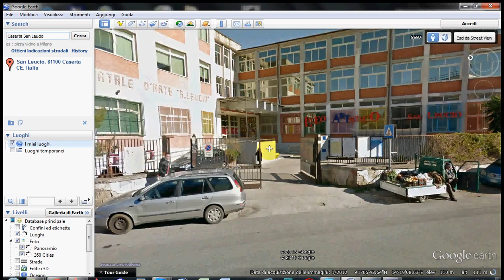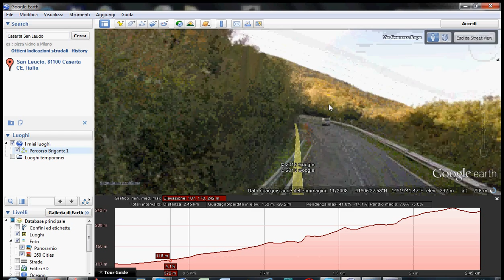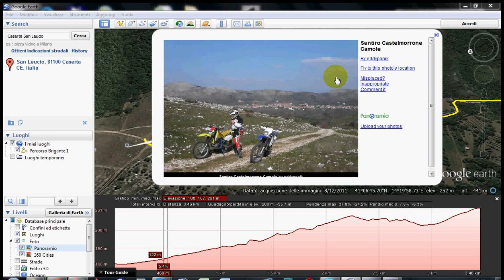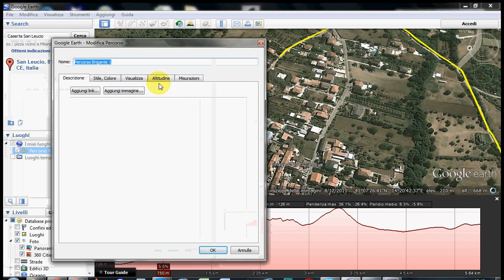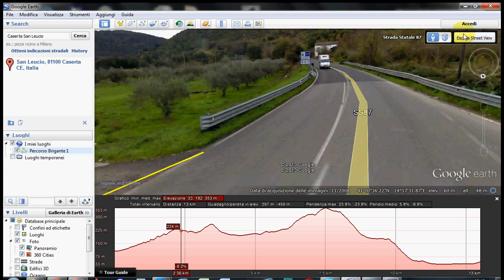Tutorial - Come creare una traccia MTB con Google Earth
Come creare una traccia per MTB, trekking ecc con Google Earth